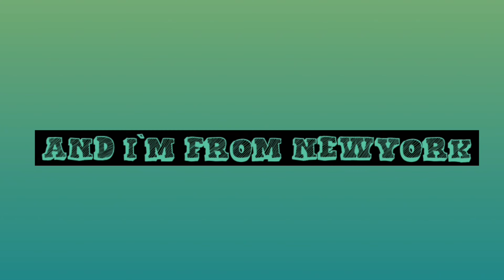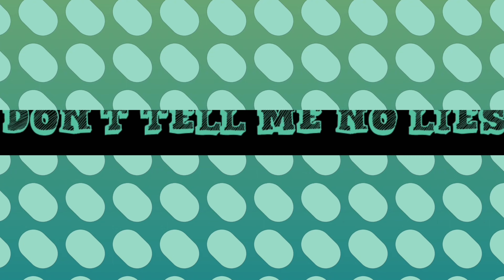Capricorn (Audiovisual)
New single from brynxx